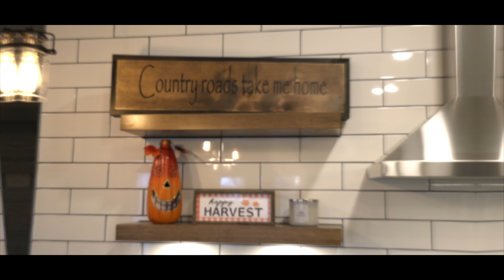Ross Contracting - Before & After Showcase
Learn more about Ross Contracting full range of services art their website below!
►All content made by Flying Goose Media Ltd.